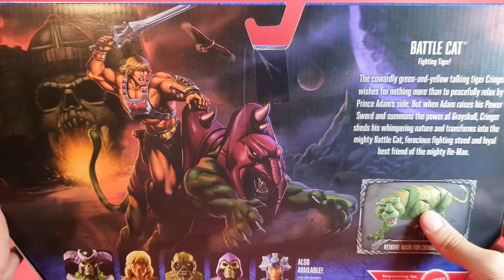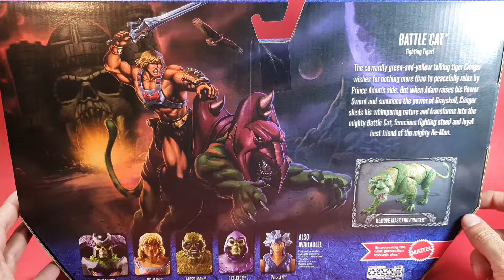UNBOXING BATTLE CAT EN ESPAÑOL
EN ESTA OCASIÓN LES TRAIGO EL UNBOXING DE BATTLE CAT UNA FIGURA GIGANTE LLENA DE DETALLES.

SI QUIERES VER ESTE VIDEO EN UNA MEJOR RESOLUCIÓN DA CLICK EN LA OPCIÓN 1080 60FPS